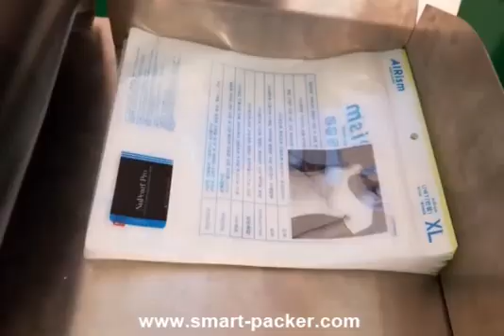Leerer flacher Plastiktüte Beutel Automatisches Top Kennzeichnungsgerät Paging System